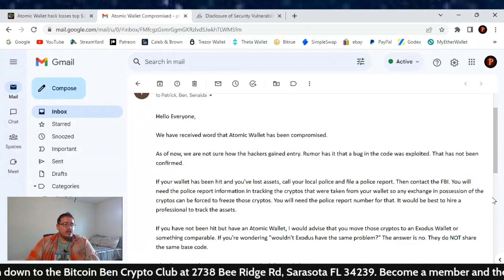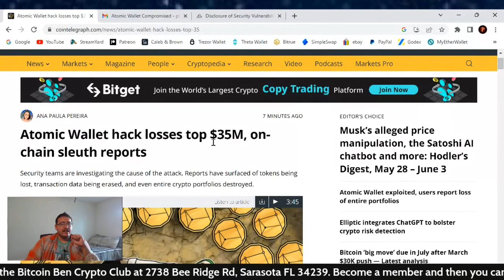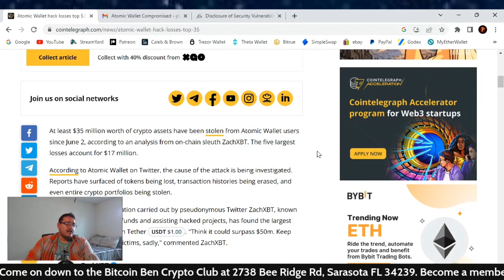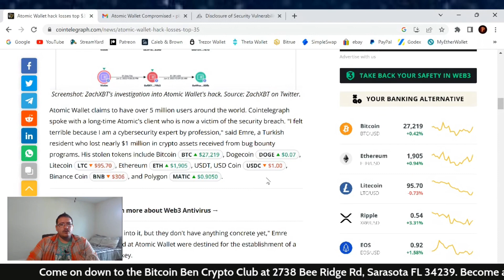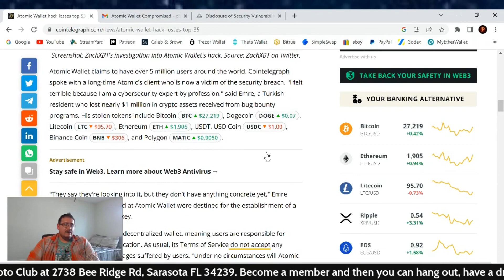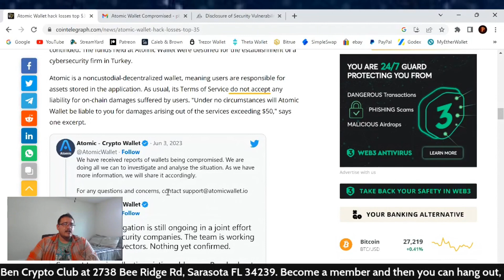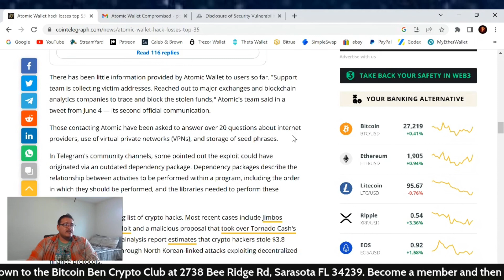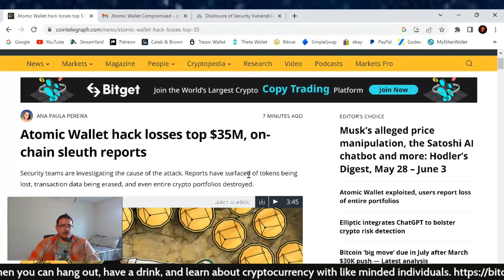Atomic Wallet hack losses top $35M, on-chain sleuth reports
TruthSocial: @cryptosherpa